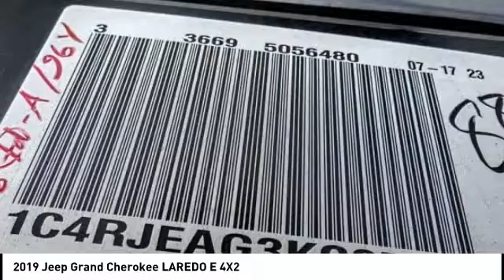2019 Jeep Grand Cherokee VAN NUYS LOS ANGELES SAN FERNANDO VALENCIA CANOGA PARK GC191780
2019 Jeep Grand Cherokee LAREDO E 4X2

RUSSELL WESTBROOK CHRYSLER DODGE JEEP RAM PROUDLY SERVICING VAN NUYS, LOS ANGELES, SAN FERNANDO, VALENCIA, CANOGA PARK, & SURROUNDING SOUTHERN CALIFORNIA LOCATIONS. THIS SILVER 2019 Jeep GRAND CHEROKEE IS EQUIPPED WITH A 3.6L V6 24V VVT, AUTOMATIC TRANSMISSION, AND RECEIVES AN ESTIMATED 19 City/26 Hwy MPG. CONTACT RUSSELL WESTBROOK CHRYSLER DODGE JEEP RAM OF VAN NUYS TO SCHEDULE A TEST DRIVE AND TAKE THIS 2019 Jeep GRAND CHEROKEE HOME TODAY, OR VISIT OUR SHOWROOM CONVENIENTLY LOCATED AT 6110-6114 VAN NUYS BLVD VAN NUYS, CA 91401. STOCK #: GC191780 | 2019 Jeep GRAND CHEROKEE AIR CONDITIONING TRACTION CONTROL ALLOY WHEELS 2019 Jeep GRAND CHEROKEE LAREDO E 4X2 19/26 City/Highway MPG RWD Russell Westbrook Chrysler Dodge Jeep Ram of Van Nuys is driven and focused to ensure the highest customer satisfaction. A team above all, but above all a team. STOCK #: GC191780 | VIN: 1C4RJEAG3KC852146 | 2019 Jeep GRAND CHEROKEE AIR CONDITIONING TRACTION CONTROL ALLOY WHEELS Russell Westbrook CDJR of Van Nuys